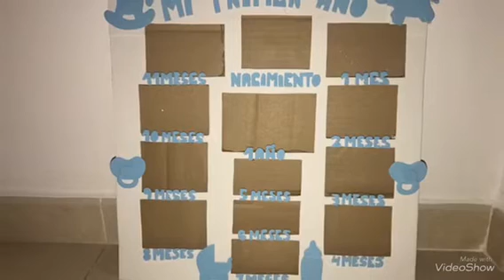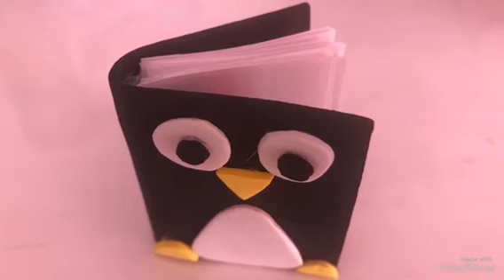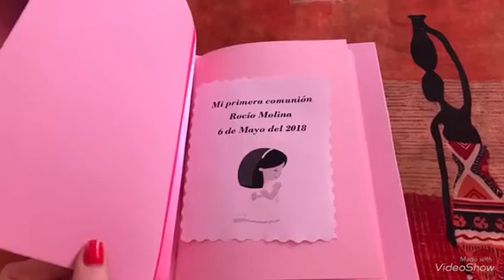Mas de 100 manualidades de goma eva con tutoriales